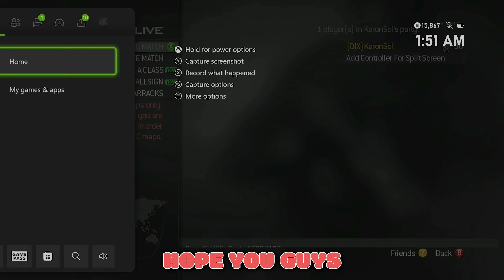MW3 got fixed but modders RUINED the experience!!!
Gave the OG MW3 a chance after the servers were fixed, but modders RUINED the experience! Come on in and watch my pure rage at modders in MW3! MW3 was the first COD I ever owned and although I only played multiplayer a few times (cause my goofy ahh found it intimidating) I wanted to go back and actually give it a proper shot. Turns out I am awful at the old COD games.

Hope you enjoy this video which is filled with pure mw3 rage at not just getting demolished, but also getting a taste of the horrible modded lobbies experience. Playing the OG MW3 in 2023 was not the experience I had expected, but I sure do want to hop back in.

Please be respectful to one another down in the comments, just having some fun! :)